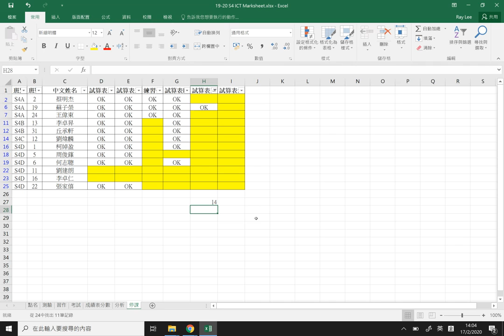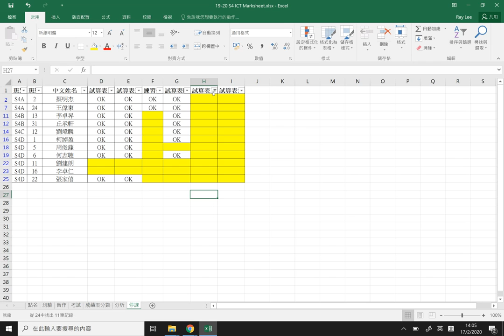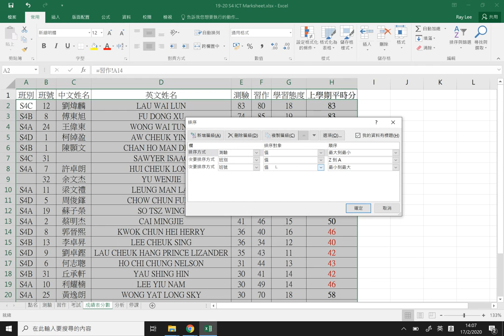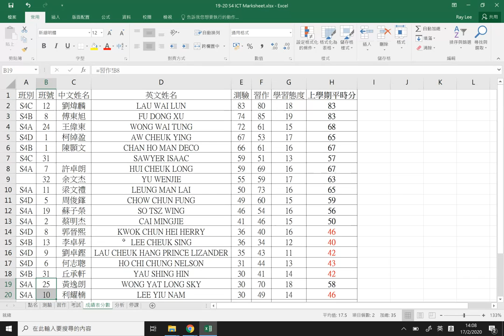自學站 - 試算表8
學習目標：
-認識篩選及排序的功能
-認識篩選及排序的方法